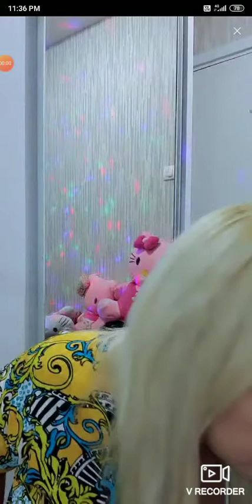#6 Lia 3Srigala on Bigo Live Indonesia 20/07/2020